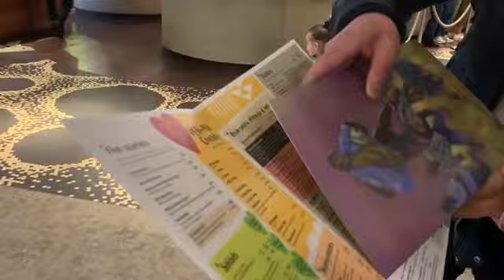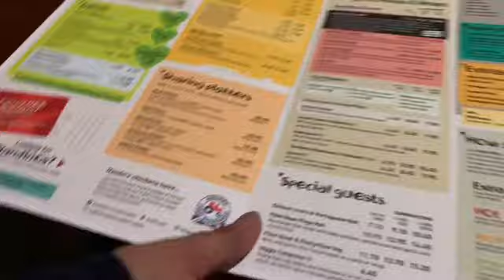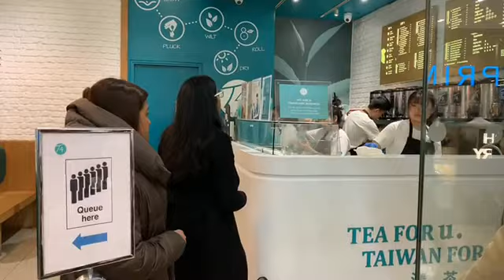Kumain kami sa NANDOS WESTFIELD STRATFORD | PinoyInUk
Kasama ko ang aking pinsan at friends at my half kumain kami sa Nandos this video isn’t sponsored one of my cousins fav restaurant here in uk